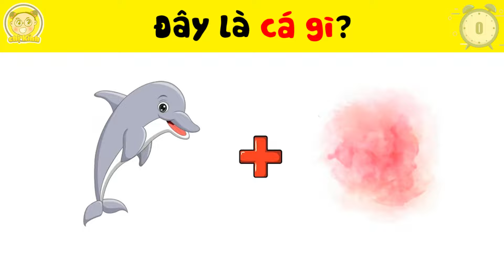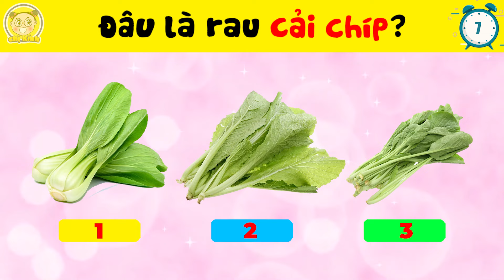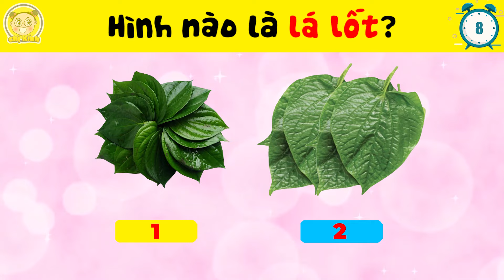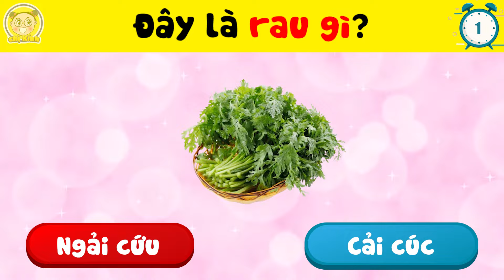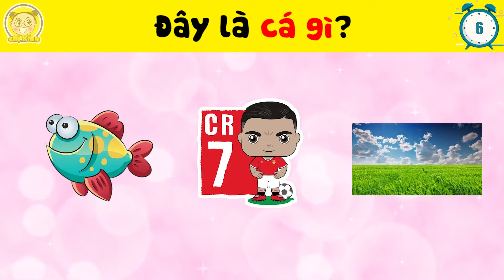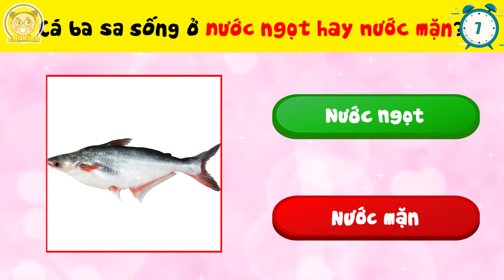Thử Thách Đoán Tên 20 Loại Rau Và Các Loại Cá Quen Thuộc Nhưng Lại Cực Kỳ Hack Não